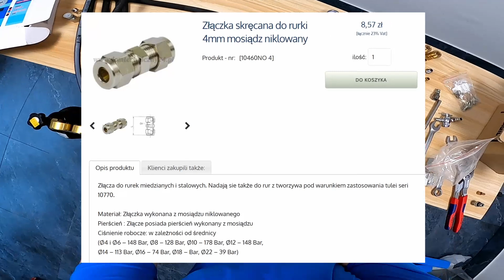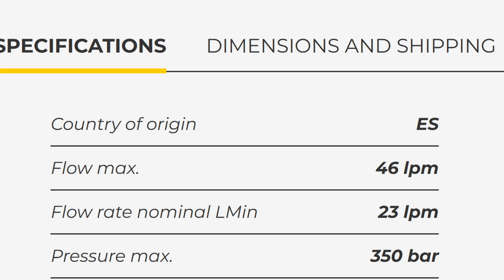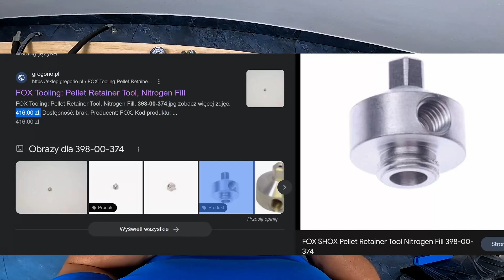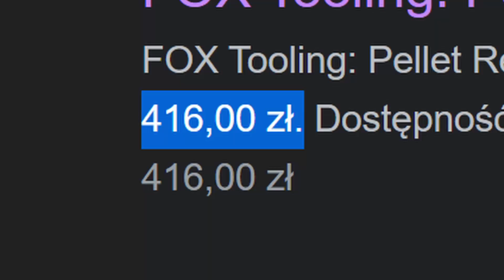Jak pompować azotem amortyzatory | Przyłącz do butli z azotem